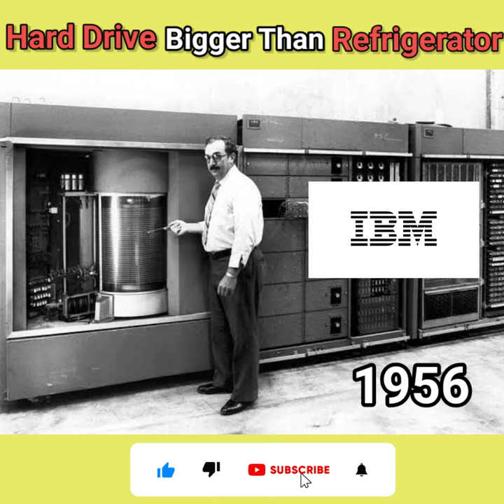World's First Hard Drive 🤔😲